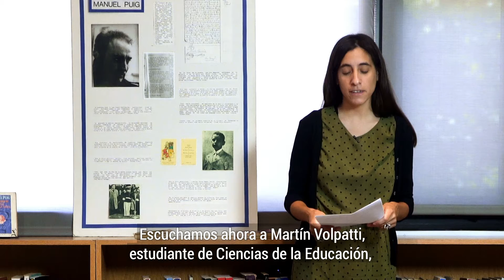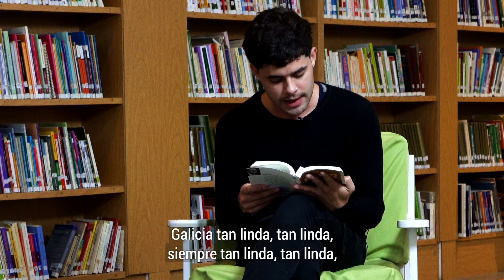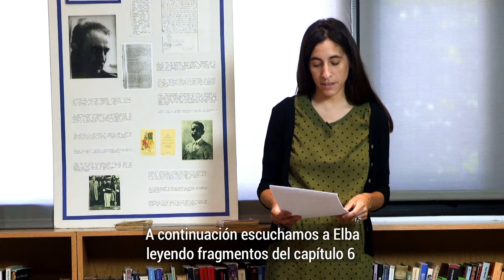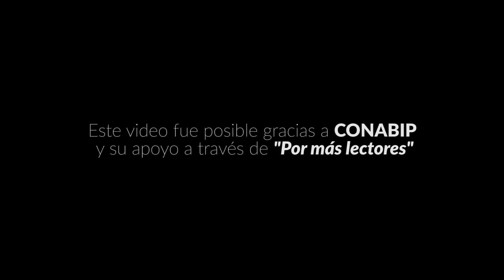Club de lectura: "Luz, cámara, Puig. La traición de Rita Hayworth." (parte2)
Segunda parte del club de lectura que Biblioteca Villegas te propone abordar la primera novela del escritor villeguense y debatir ideas y pensamientos alrededor de ella. Participan en este encuentro invitados especiales y amigos de la biblioteca.